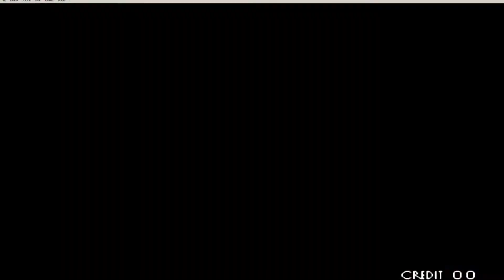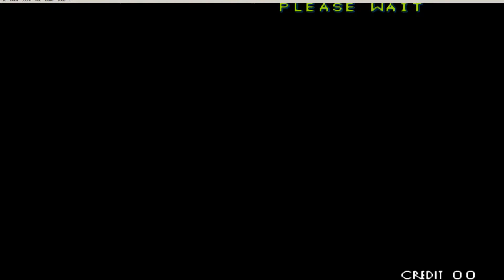Best of Neo Geo - The Last Blade (1997) PC Gameplay - WinKawaks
One of the most popular game from NeoGeo classic collection.

I've been playing some old classic games from Neo Geo using WinKawaks Emulator.

will upload more soon :)